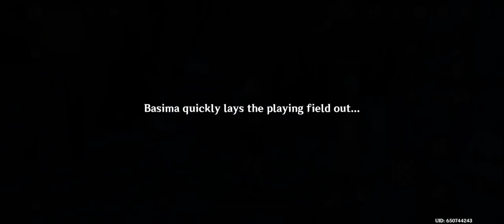Bing-Bang Finchball 2 Version 3.8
Event Secret Summer Paradise Version 3.8